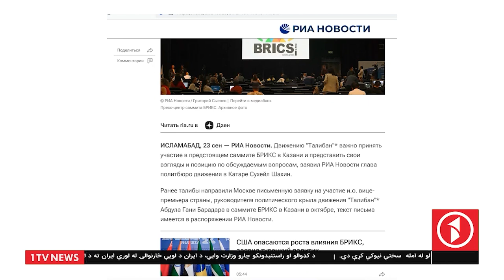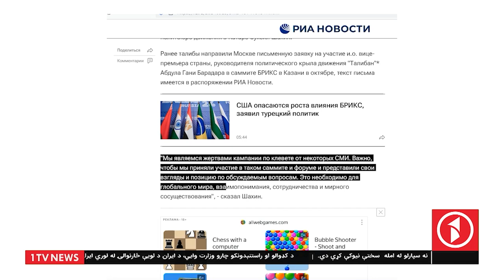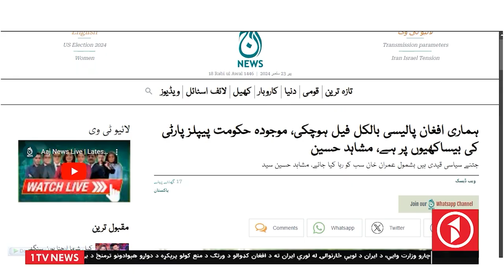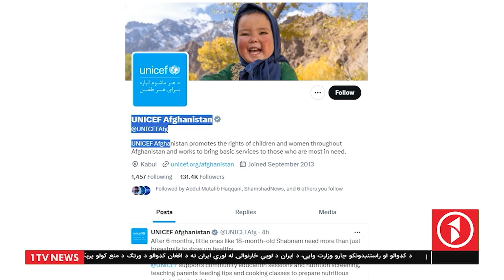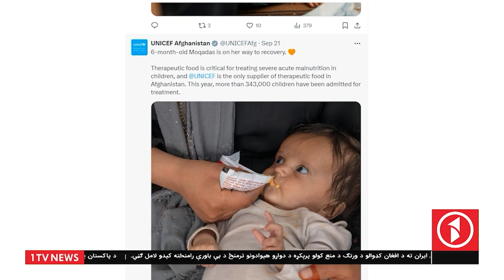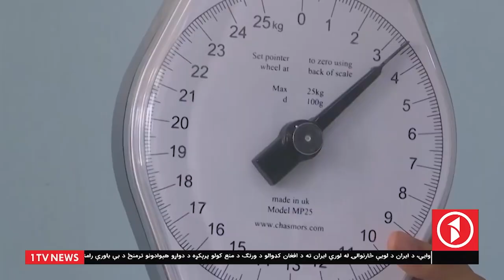1TV-08:00 PM PASHTO NEWS –23September 2024 | یک تلویزیون - پښتو خبرونه